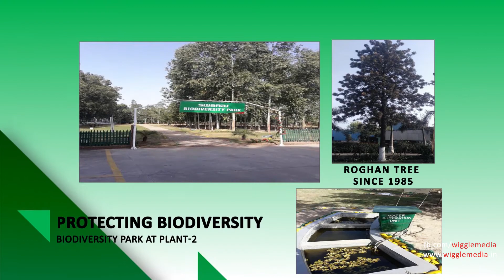CORPORATE VIDEO PRESENTATION | SWARAJ | WIGGLE MEDIA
Swaraj is one of India's leading Tractor manufacturing company of the India, swear by its unmatched quality and world class manufacturing facility. Living up to its philosophy of "by the farmer, for the farmer' Swaraj has longstanding reputation amongst the farmers and is abide by its  core values : Trust, power and reliability. This video capture this spirit of Swaraj in the most  simplest and ingenious way.